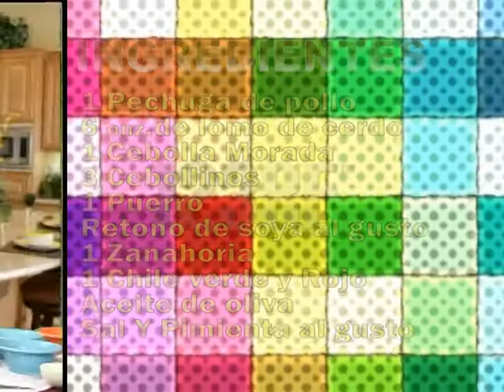Cocinando con sazon 12-1-10.mpg